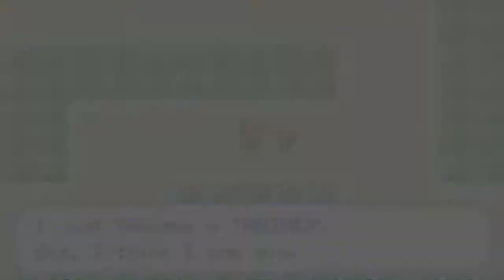Pokemon FireRed - Episode 18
Just the route numbered eleven!